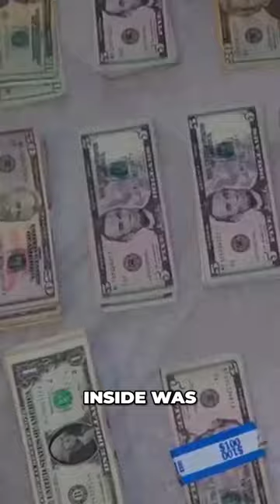BEST Safe EVER Found In a Storage Unit!